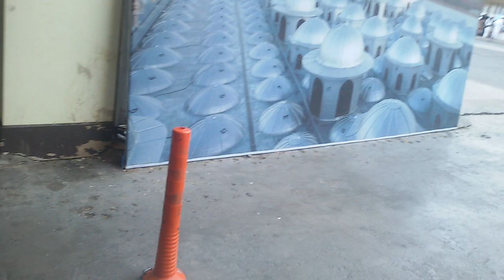madina full view